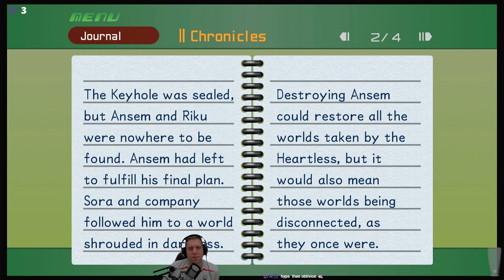Let's Play Kingdom Hearts (Episode 30)